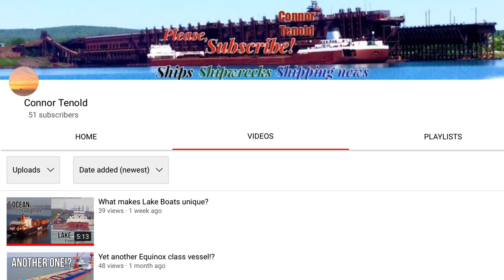Mark W. Barker update and a new scrap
Mark W. Barker update, an the scrapping of another vessel.

None of these photos are mine and none of them belong to me.